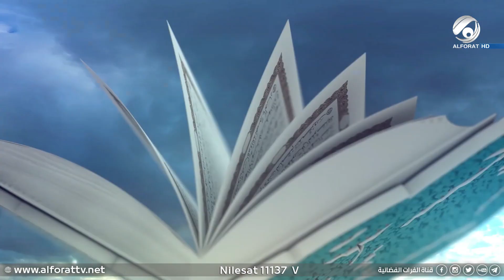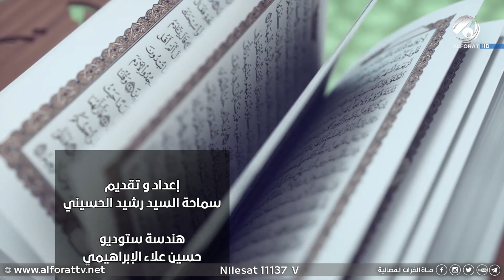فقه المصطفى مع سماحة السيد رشيد الحسيني | 2022/2/7